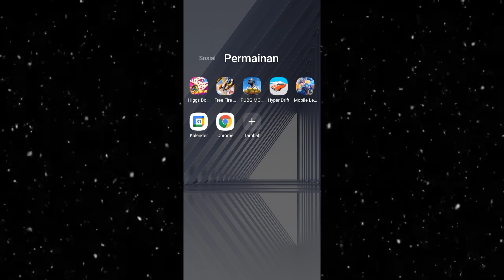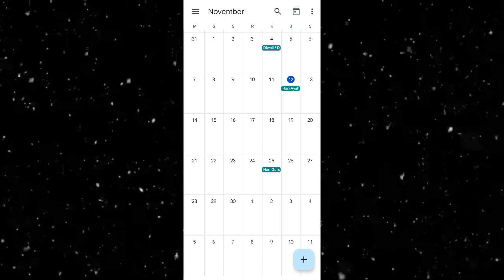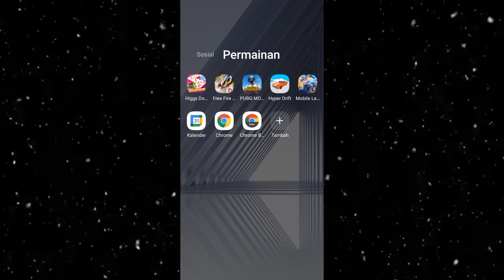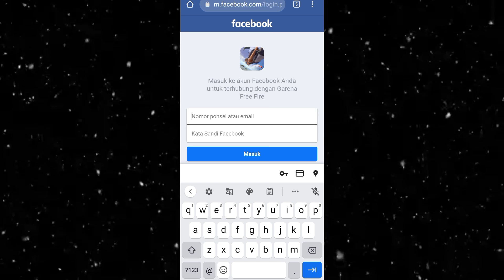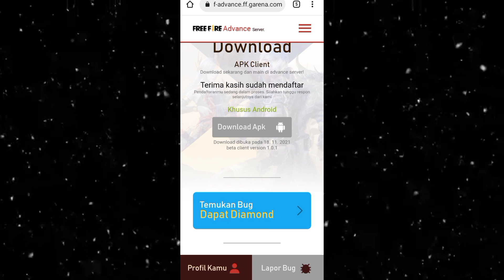CARA DAFTAR ADVANCE SERVER FREE FIRE NOVEMBER | KODE REDEEM FREE FIRE TERBARU 2021 HARI INI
kode redeem 12 november 2021
kode redeem free fire hari ini
kode redeem sg 12 ungu hari ini
kode redeem free fire terbaru 2021 hari ini server singapore
bagi bagi kode redeem free fire terbaru 2021 hari ini
kode redeem free fire terbaru 2021 hari ini 12 november 2021
kode redeem free fire terbaru 2021 hari ini sg ungu
kode redeem free fire max terbaru 2021 hari ini
code redeem ff
code redeem free fire terbaru hari ini 12 november 2021
code redeem free fire terbaru hari ini server sg
kode redeem emote free fire terbaru 2021
kode redeem ff sg 2 ungu 2021
kode redeem ff tanggal 12 november 2021
kode redeem ff terbaru 12 november 2021
kode redeem free fire terbaru 12 november 2021
kode redeem free fire terbaru hari ini
kode redeem hari ini ff
kode redeem hari ini higgs domino
kode redem ff 12 november 2021
kode redem ff hari ini
kode redem ff terbaru
kode rendem ff
koderen ff 2021 hari ini
cara dapat sg ungu gratis
cara pindah server free fire
code redeem hari ini
ff kode redeem hari ini